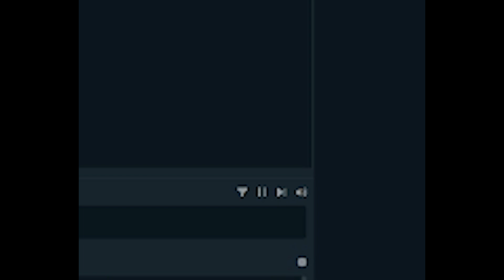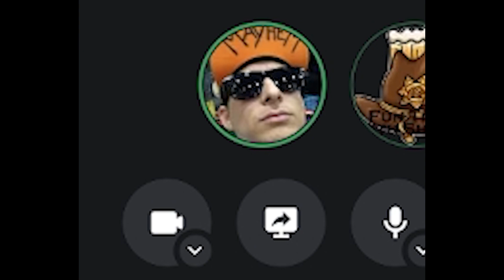Movie Reviews With James & Eric Episode 2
What's going on guys James here to bring you another vid and in this one it's another episode of my un-scripted podcast and for my guest i have Eric Baudour back on and we talk random movies and shows like last time.